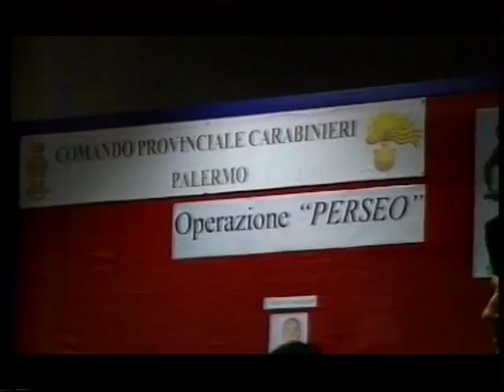Ruoppolo Teleacras - Operazione "Camaleonte 2"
Il servizio di Angelo Ruoppolo Teleacras Agrigento ) del 17 marzo 2009. Maxi blitz antimafia dei Carabinieri e della Direzione distrettuale antimafia di Palermo. Decimati i clan di Trabia, Sciara e Termini Imerese. 15 arresti (per il video seleziona Alta qualità cliccando su HQ in basso a destra dello schermo).
Il 16 dicembre del 2008 scatta il maxi blitz  "Perseo", pagina storica della lotta alla mafia in Sicilia. 99 arresti. Decapitate le nuove metastasi di Cosa nostra siciliana. Il 21 gennaio scorso, invece, è la volta della operazione cosiddetta "Carthago". 16 mandati di cattura che avrebbero azzerato il mandamento mafioso di Partinico e Borgetto, alle porte di Palermo. Si tratta dell'ex mandamento di Caccamo, un tempo regno di Nino Giuffrè, già braccio destro di Bernardo Provenzano, poi pentito. Adesso è il mandamento di Trabia, quasi 10mila abitanti nella Conca d'Oro, sul mar Tirreno. Si tratta della zona risparmiata dai bombardamenti delle inchieste "Carthago" e "Perseo". Gli arrestati rispondono di associazione mafiosa ed estorsione. Le indagini della Direzione distrettuale antimafia di Palermo si sono protratte per 4 anni, dal 2004 fino al 2008. Più di cento Carabinieri, anche elicotteri ed unità cinofile,  hanno partecipato al blitz, cosiddetto "Camaleonte 2" . Ecco gli arrestati: Paolo Lo Iacono, 49 anni.  Fabrizio Iannolino, 40 anni. Domenico La Rocca, 39 anni.  Antonino Teresi, 46 anni, ritenuto il reggente del mandamento.  Sebastiano Salpietro, 46 anni. Angelo Rizzo, 43 anni. Giuseppe Rinella, 30 anni. Alfonso Riccio, 48 anni. Agostino Mantia, 39 anni. Cosimo Serio, 43 anni. Leonardo Monastero, 37 anni. Carmelo Graziano, 48 anni. Liborio Pirrone, 72 anni. Paolo Piazza Palotto, 37 anni. Agostino Scarcipino, 42 anni. Il procuratore di Palermo, Francesco Messineo, denuncia  omertà tra gli imprenditori taglieggiati dalla mafia nel mandamento di Trabia. Messineo dichiara :  "non ha collaborato nessun imprenditore. Tutte le estorsioni sono state scoperte e ricostruite grazie alle indagini ed alle intercettazioni dei Carabinieri. Fra le vittime vi sono stati anche imprenditori edili costretti a versare il tre per cento dell'importo dei lavori alla famiglia mafiosa. Nei prossimi giorni tanti, tra imprenditori e commercianti, saranno ascoltati dai Carabinieri. Se non collaborano rischiano di essere indagati per favoreggiamento" .